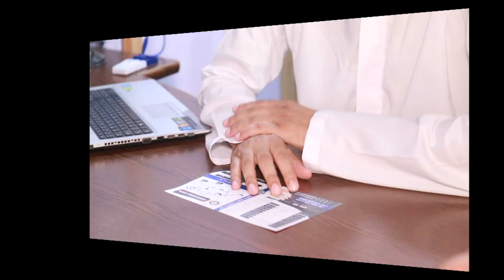Daily Business Report News Editor Riaz malik | al Amin Academy | Mufti Mustafa Aziz